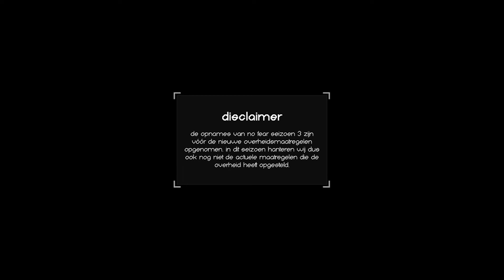DE STORM IS GEARRIVEERD! || No Fear Aflevering 1 || Seizoen 3 - Storm || Madcap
No Fear is eindelijk weer begonnen! In de aller eerste aflevering starten we gelijk goed. De deelnemers moeten met een paraplu waterballonnen opvangen en deze door schieten naar zijn teamgenoot zodat die de ballon kan vangen met een emmer. Wie het meeste water heeft gevangen wint en hoeft zich geen zorgen te maken over een ijskoude Fear!

No Fear is een spelprogramma waarin 2 teams van 2 deelnemers elke week strijden tegen elkaar om de Fear. Als je de grote proef verliest ga je tegen je eigen team strijden! Wie die proef verliest zal de Fear moeten uitvoeren, en niemand zit daarop te wachten, want in dit seizoen doen we het even wat extremer!

Wil jij nou meer zien van ons? Kijk dan snel even op onze andere social media kanalen!